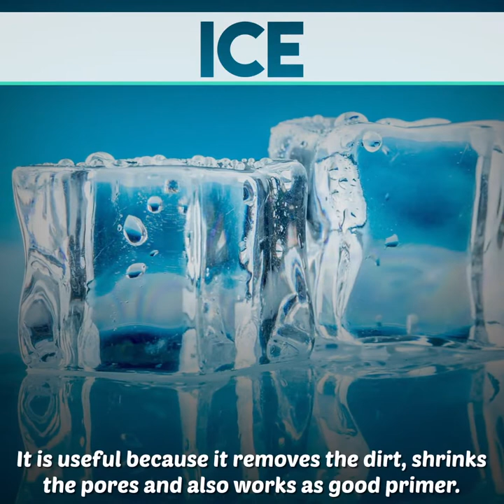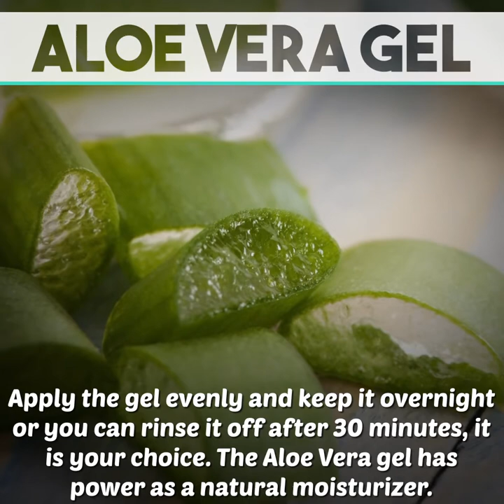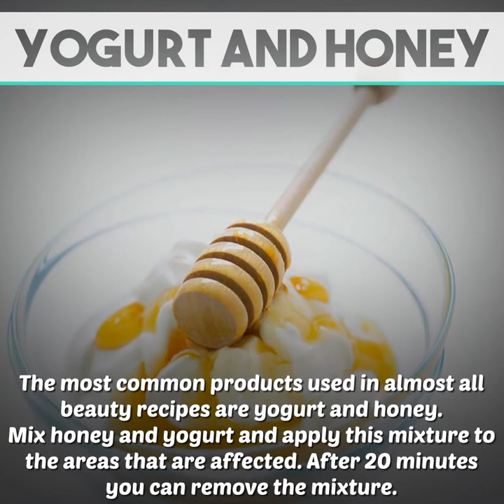10 Home Remedies to Reduce Your Pores Naturally